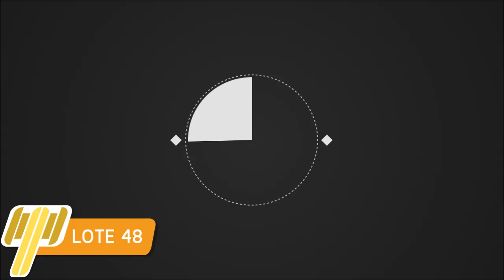Top 10, subasta presencial 9 de Octubre